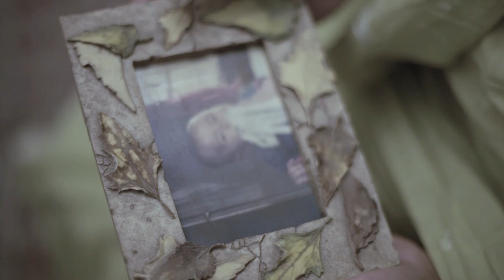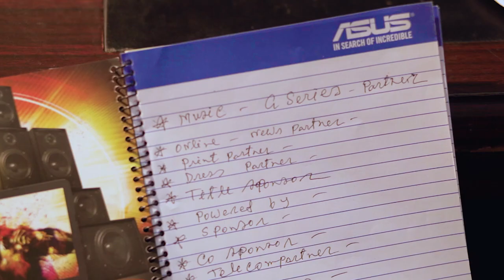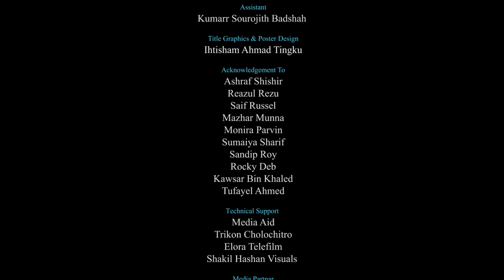Tears of Happiness । Bangla Short Film । Sujit Deb Roy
Crossed 100k views in FaceBook..
After “The Religious”, this is second Short Film of SD Roy Films.

Short Film: Tears of Happiness
Story, Screenplay & Direction: Sujit Deb Roy
Producer: Asif Imran
Cinematography, Light & Editing: Ihtisham Ahmad Tingku
Starring: Arif Haque, Reshmee, Shyama Bhattacharjee, Kumarr Sourojith Badshah & Aradhona Haque.
MakUp: Imran
Assistant: Kumarr Sourojith Badshah
Special Thanks To: Trikun Cholocchitro Shikkhaloy
Acknowledgment To: Ashraf Shishir, Reazul Rezu, Saif Rasel, Mazhar Munna, Monira Parvin, Sumaiya Sharif, Rocky Deb, Sandip Roy, Kawsar Bin Khaled & Tufayel Ahmed.
Technical Support: Media Aid, Trikun Cholocchitro, Elora Telifilm & Shakil Hasan Visuals.
Media Partner: Karunews24.com

*** ANTI-PIRACY WARNING ***
This content is Copyright to SD Roy Films. Legal action will be taken against those who violate the copyright of the following material presented!